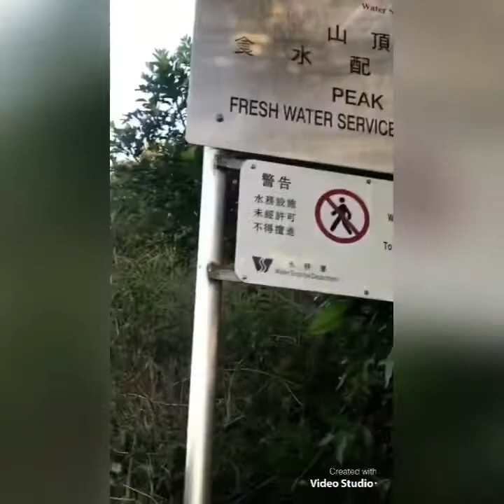Hiking muna tayo sa Victoria peak hongkong